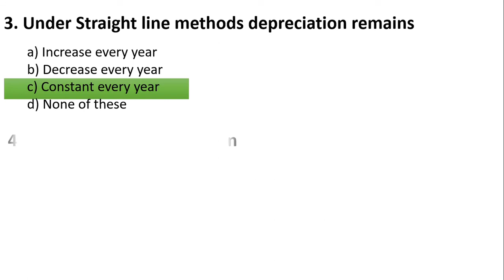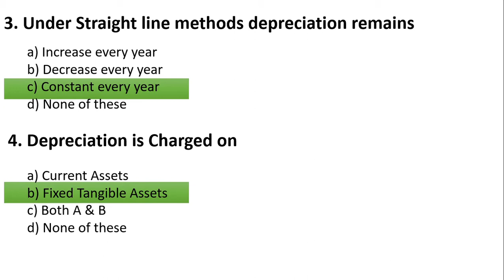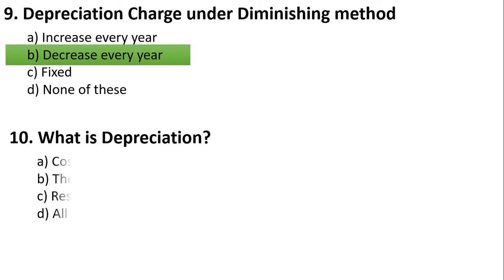Multiple choice question Depreciation Class 11 Chapter 15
In this video we learn the MCQ of Chapter 15 Depreciation

All Chapter Playlist- For all Subjects

- Please like my Facebook Page

All Chapter of Accountancy Class 11th

- Chapter 1 Meaning & Objective of Accountancy